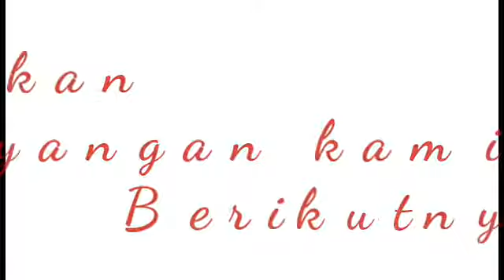Unik.... ! Lihat Fasilitas Hotel Terkecil Di dunia Ini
Selamat datang di D&M Channel.Kami menyajikan tayangan yang unik dan neh yang terjadi di sekitar kita.Tayangan kali ini menceritakan tentang sebuah hotel terkecil di dunia yang berada di Yordania.Uniknya,hotel ini terbuat dari sebuah mobil VW kuno.Tarif hotel ini sekitar 700 ribu rupiah.Lihat apa saja fasilitas yang ada di dalam hotel terkecil di dunia ini.Terima kasih sudah menyaksikan tayangan kami,jangan lupa like,share,komentar dan subscribenya.